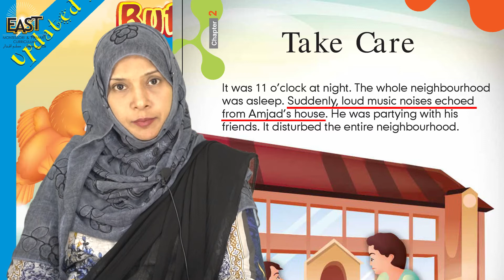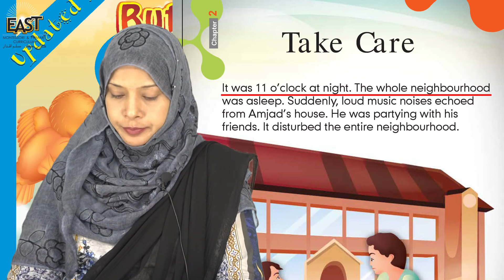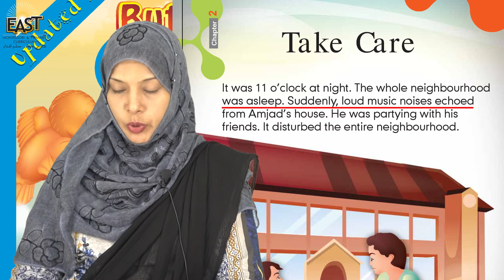Class 2 School Day 020 Social Studies Chapter 2 Day 3